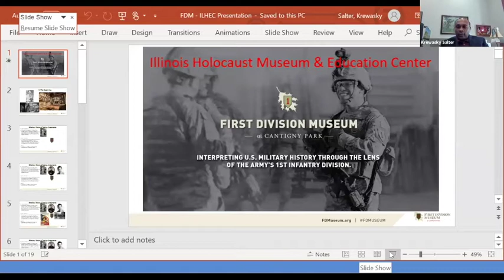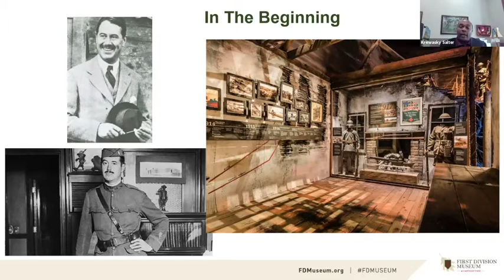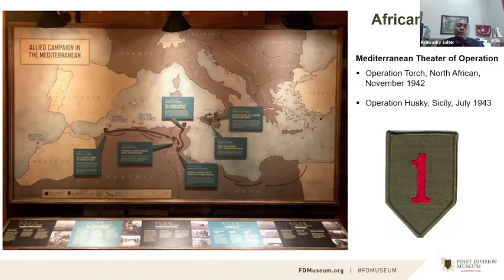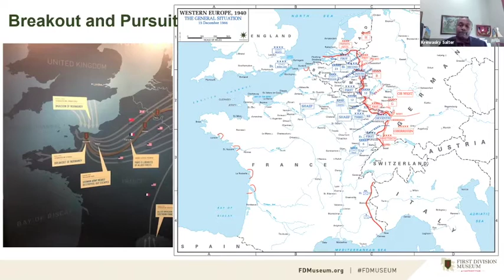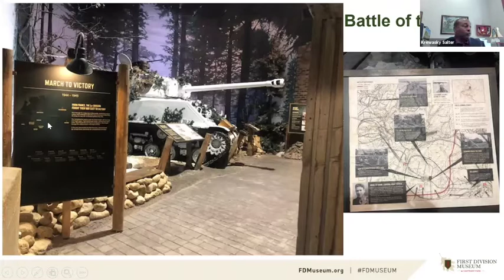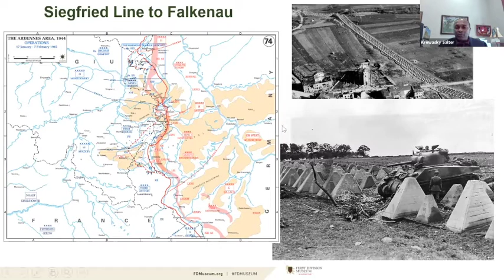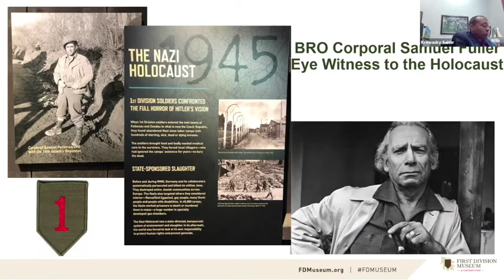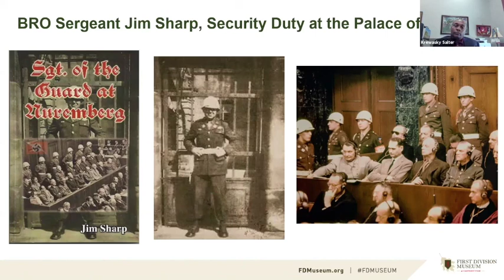Bravery and Grit: The Big Red One in WWII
With 16 Medal of Honor recipients, the 1st Infantry Division ended World War II with a record unequaled by any other American division.

U.S. Army Colonel (Ret.) Krewasky A. Salter, Executive Director of First Division Museum at Cantigny, joined us in a virtual program to chronicle the 1st Infantry Division’s legendary military involvement from the Battle of the Bulge to the occupation of Germany.

Salter focused on the 1st Infantry Division’s participation in culminating battles of WWII, the Nuremberg trials, liberating Nazi labor camps, and remarkable stories from those brave commanders, leaders, and soldiers who wear the shoulder patch bearing “The Big Red One.”